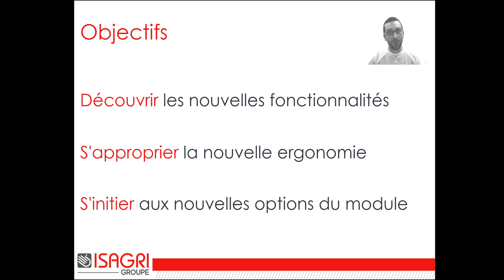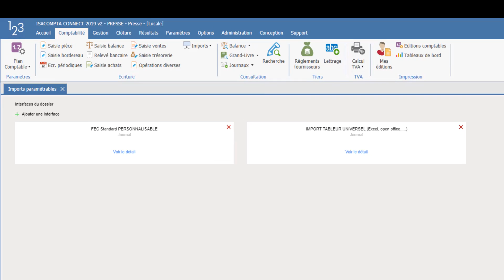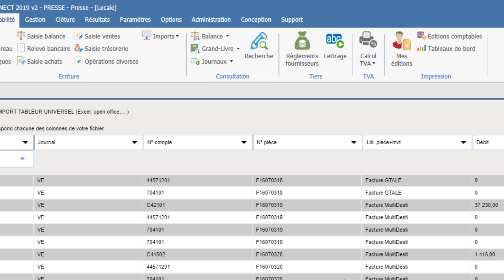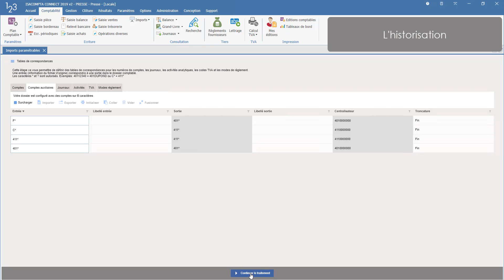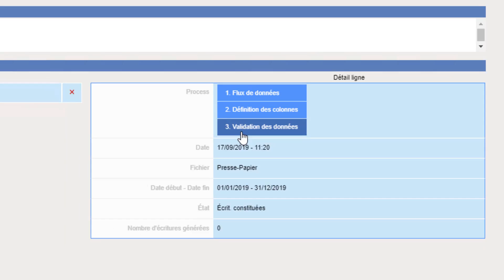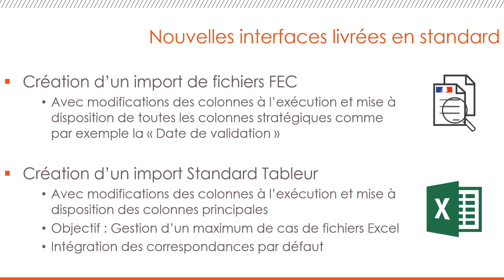ISACOMPTA - Importez facilement des données comptables provenant d'autres logiciels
Des imports optimisés et personnalisables de votre FEC ou de fichiers standard tableur pour une intégration réussie.

Découvrez plus d'informations concernant le logiciel ISACOMPTA sur notre site internet